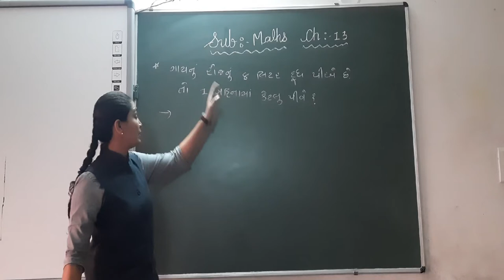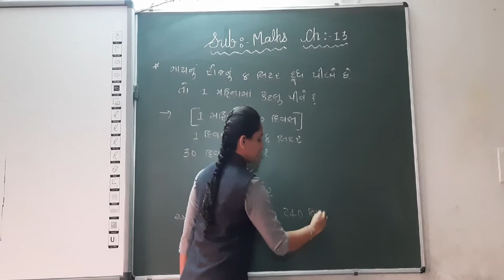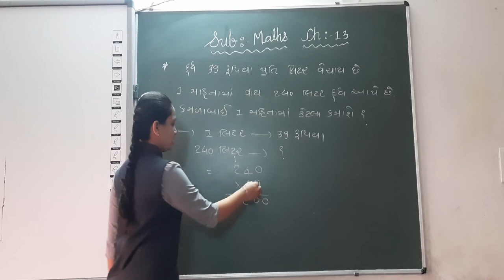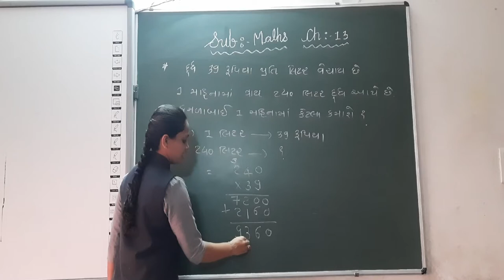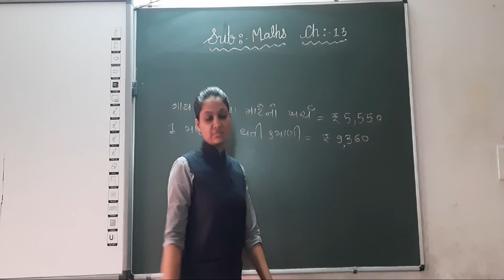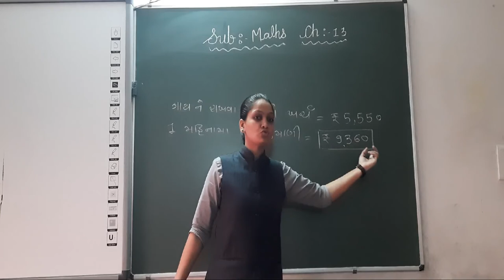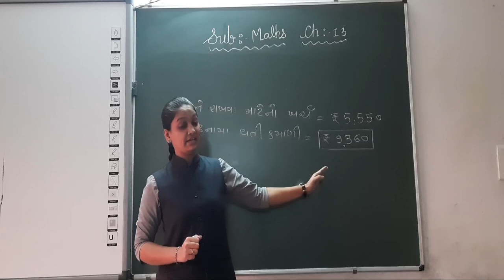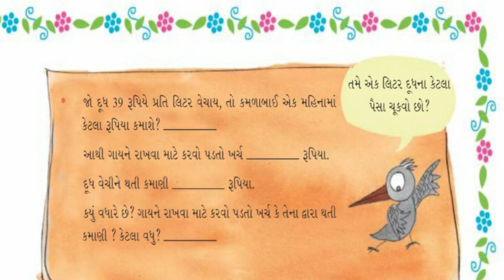GUJ MED STD 5 MATHS CH 13 GUNAKAR ANE BHAGAKARNI RITO PART 13